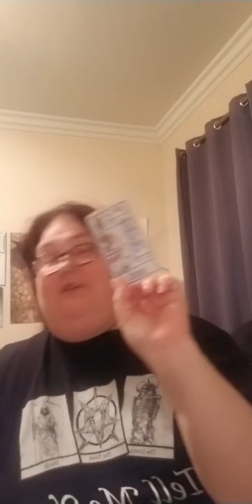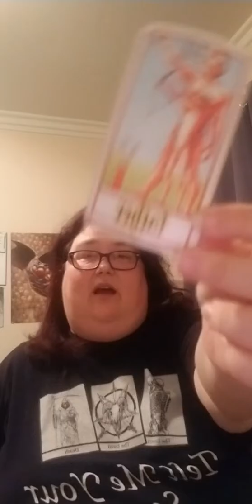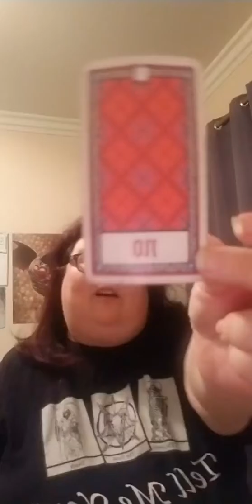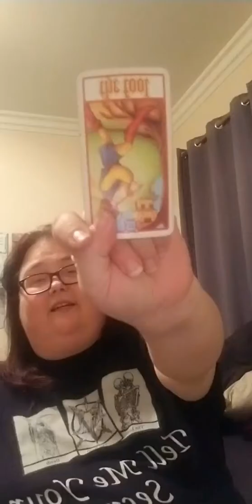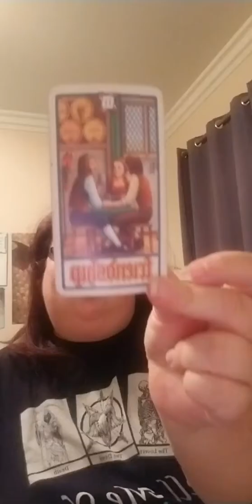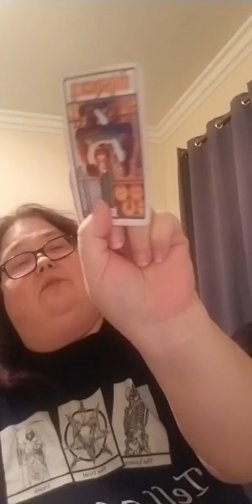⚜One card pull readings and a rant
8/5/2019 was not a good day for me. Just feeling like bad really bad.

Thanks to those that let me rant live.

Send your strange to:
T.J. "Pandora" Teer
C/O The Dragon and The Rose
2424 N. Grand Ave.